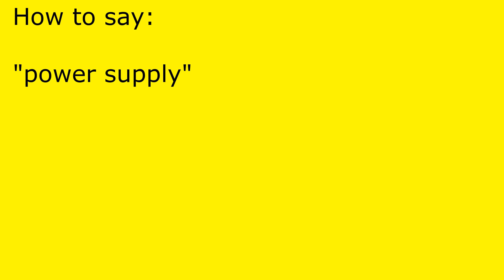How to pronounce power supply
power supply pronunciation.